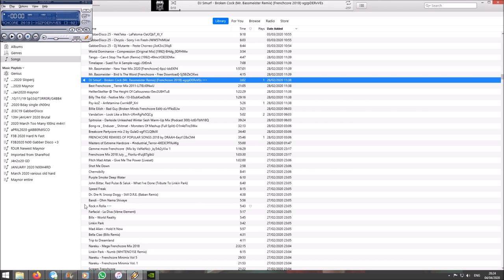DJ Smurf- Broken cock (tell me you aint wincing)